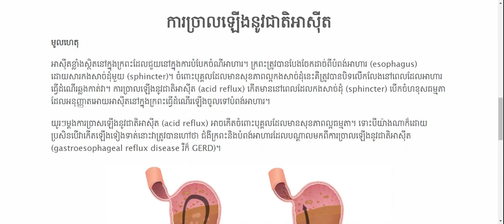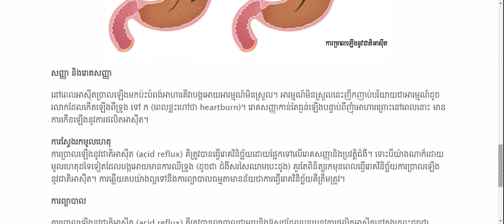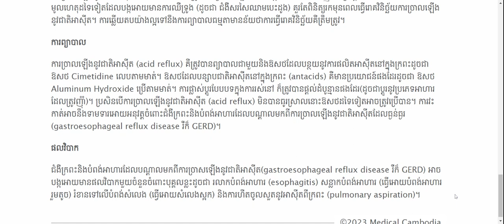ការច្រាលឡើងនូវជាតិអាស៊ីត (Acid reflux)